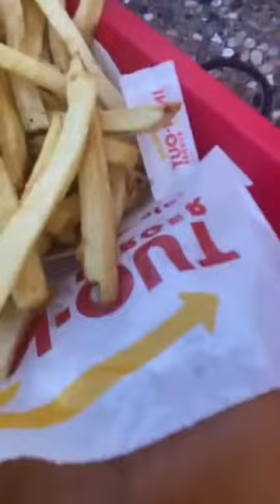Luis Figueroa Returned at In N out burger with Two Friends Season 22 Special Vlog 9